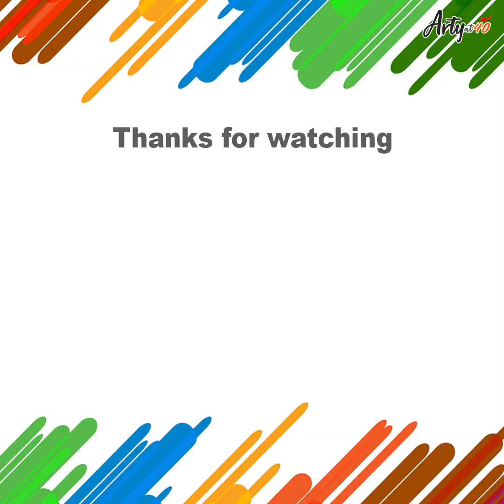Step By Step SUNSET Scenery Painting from Acrylic Colours | Arty at 40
In this video we are going use Acrylic Colours for creating Sunset Scenery Painting!